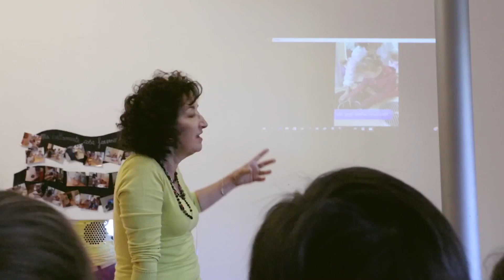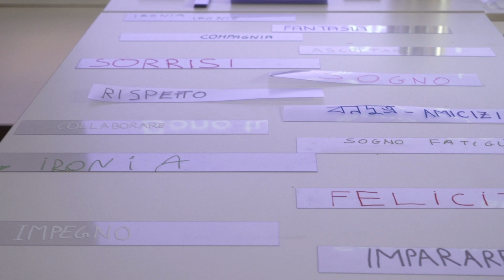Fare Scuola cresce a Milano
Nella zona Corvetto, il progetto Fare Scuola mette a segno un nuovo risultato con la riqualificazione della scuola primaria Fabio Filzi. Un obiettivo raggiunto grazie alla collaborazione tra Reggio Children ed Enel Cuore. Scopri di più